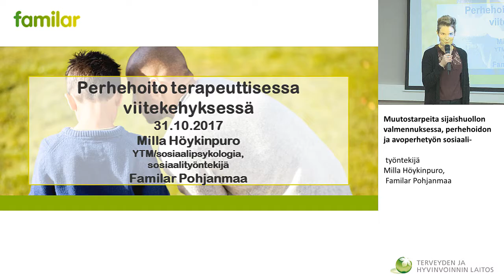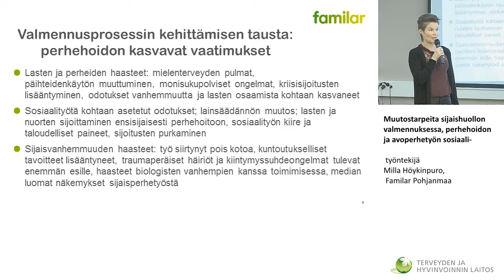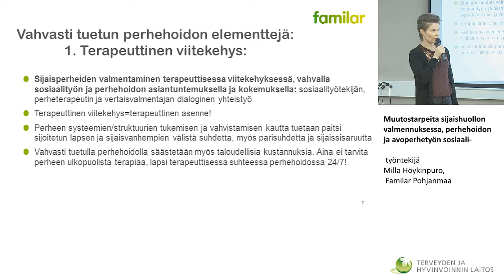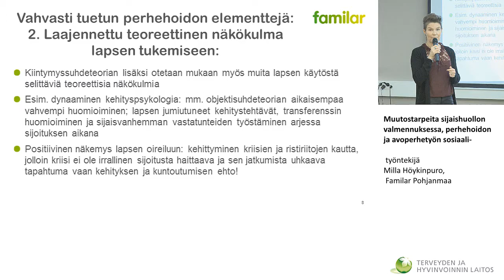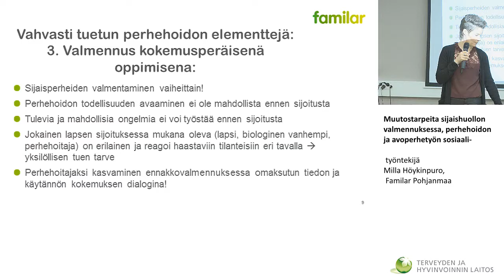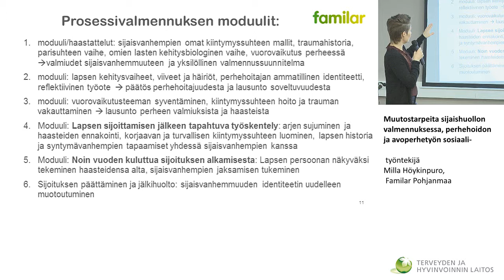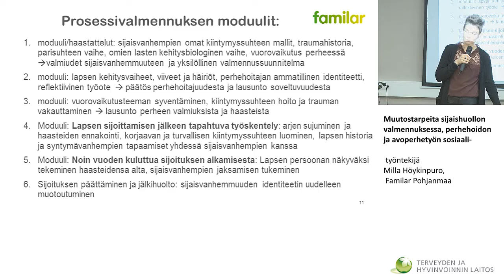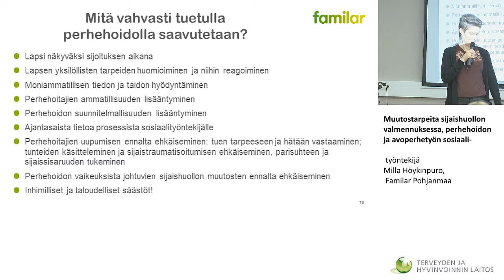Muutostarpeita sijaishuollon valmennuksessa,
Perhehoidon kehittämispäivä

perhehoidon ja avoperhetyön sosiaalityöntekijä Milla Höykinpuro, Familar Pohjanmaa